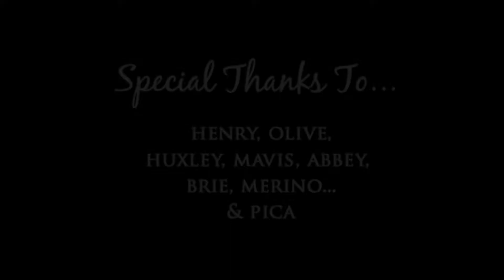Shedrow K9 Winter Dog Coats 2014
Shedrow K9 dog coats in action! Available in a variety of colours and sizes to fit any breed!